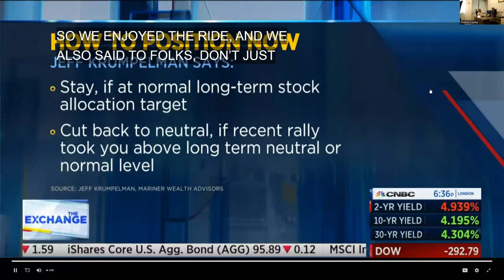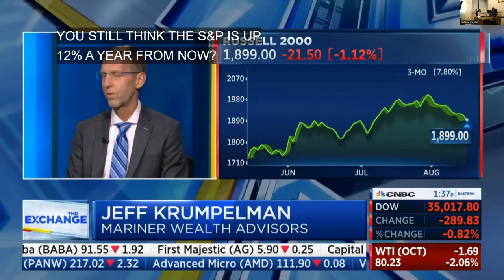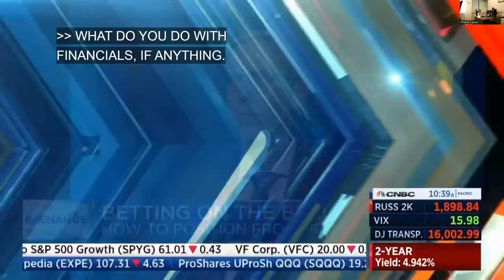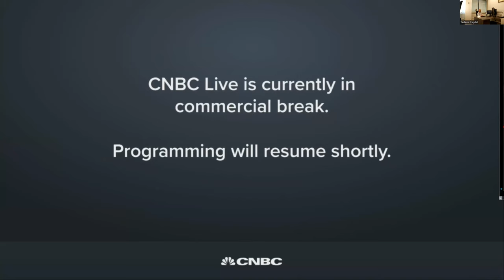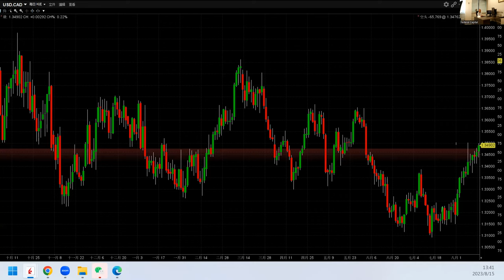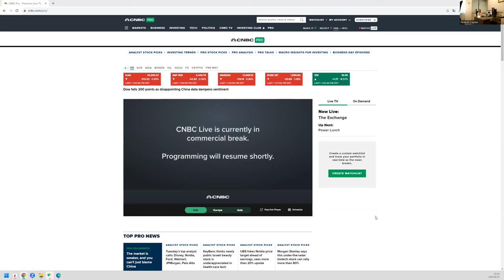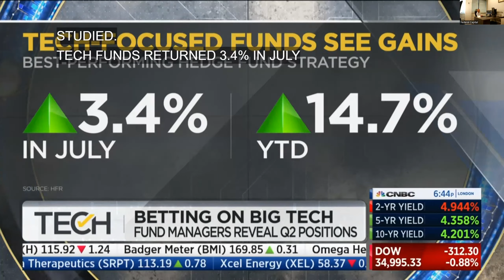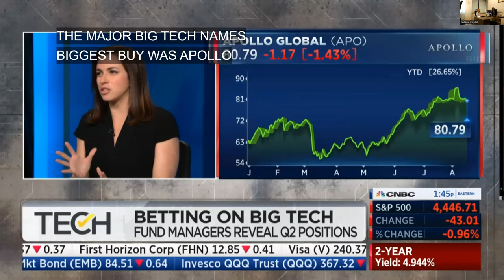唐炜臻 1% 庄家思想与实践 培训讲课第四课 如何成为最富有的人之一，每星期赚1%，今天的市场应该买进QQQ，SPY, 目前的时间长 多空处于激战状态，大跌有人买，大涨有人做空，我买加元卖（空）美元